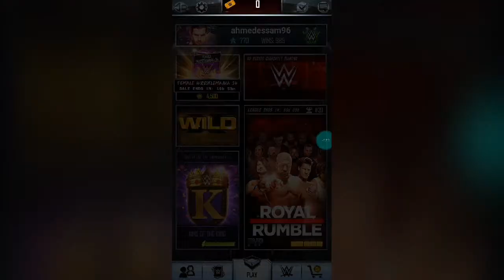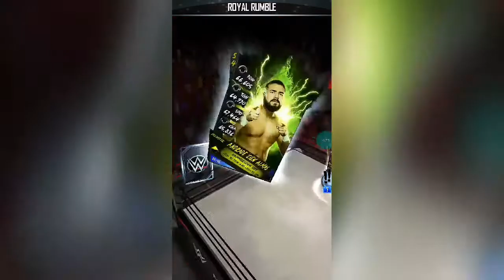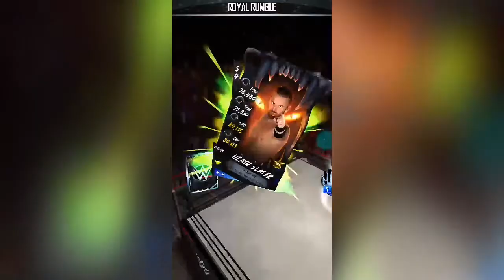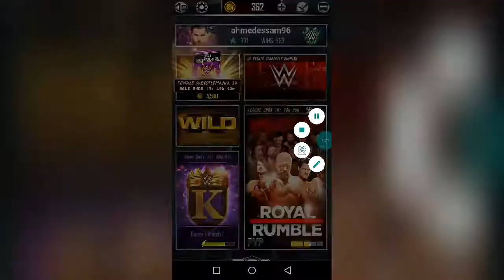عايز تيم جديد |wwe supercard s4